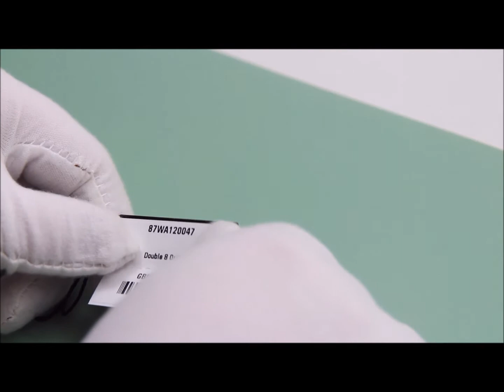Hands on with the 88 Rue Du Rhone 87WA120047